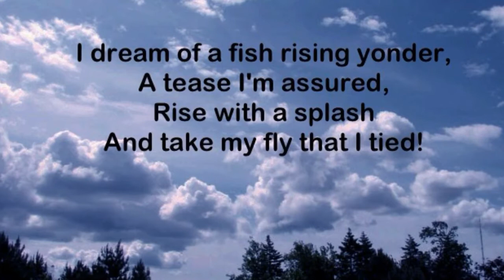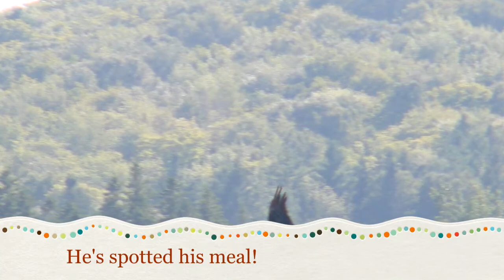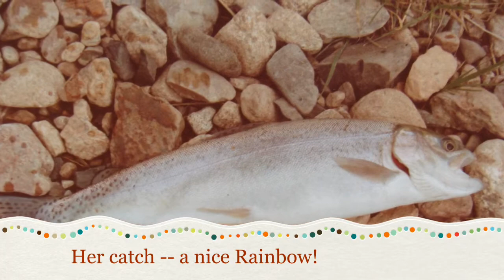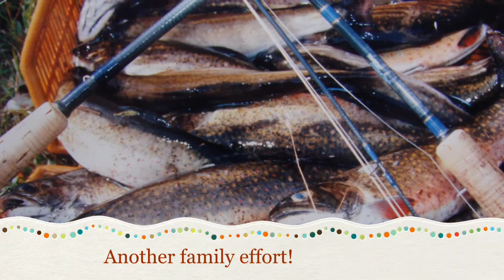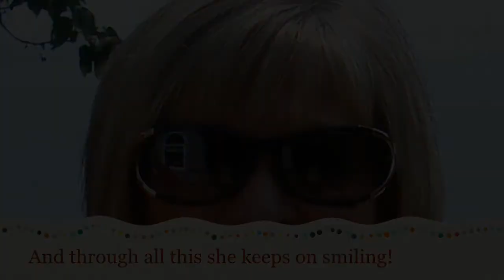My Story In Pictures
A short story in pictures of two great loves in my life, my wife & family and fly fishing.